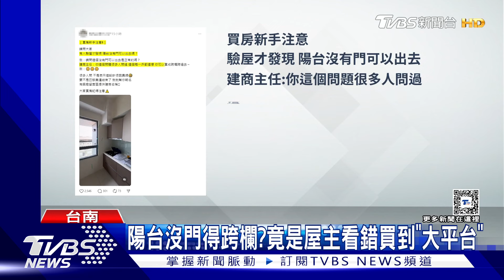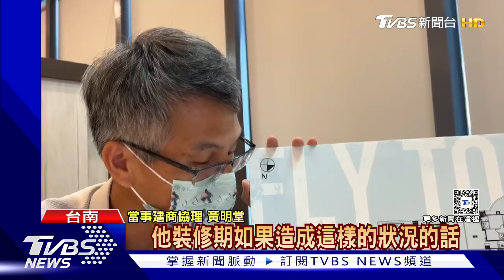買房小白注意! 陽台沒門得跨欄? 竟是屋主看錯買到「大平台」｜TVBS新聞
台南一名陳先生，日前購買一間房子，但身為買房小白的他，沒看清楚設計圖，直到驗屋的時後才發現，原本以為的陽台，竟然沒有門，想出去還得跨欄，經詢問才知道是自己誤會了，眼中的大陽台，其實只是擺放冷氣室外機的雨遮，也並沒有算在坪數裡面，只好把這搞笑經驗PO網，要新手們注意。